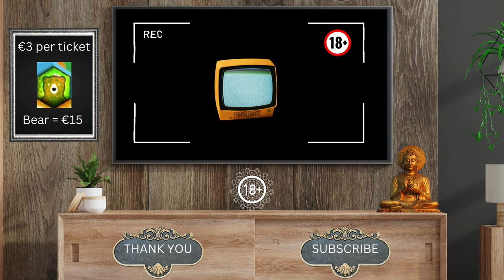🐻 Jackpot Hunt: Will the Bear Appear in Abelha 🐝 Dourada?